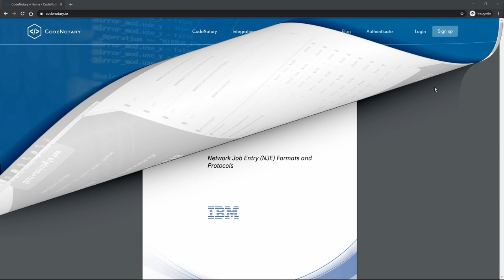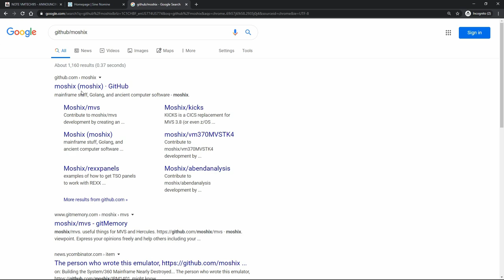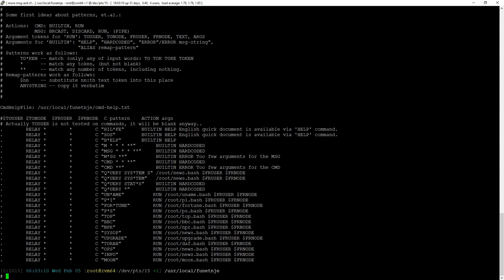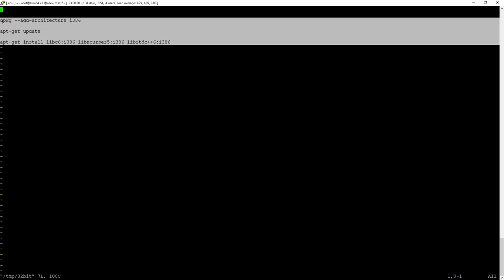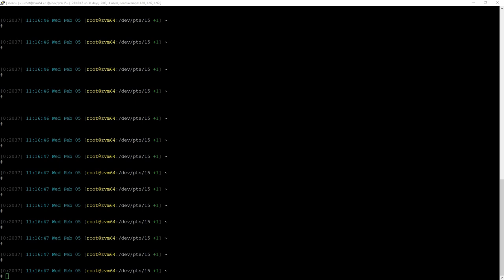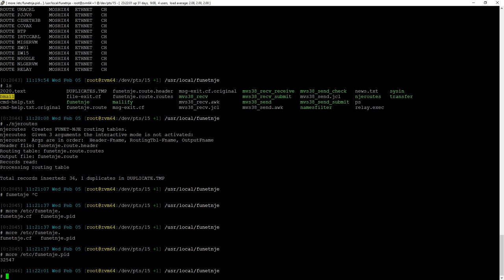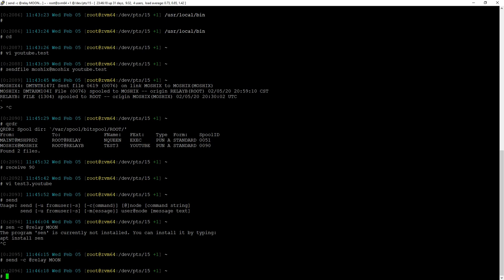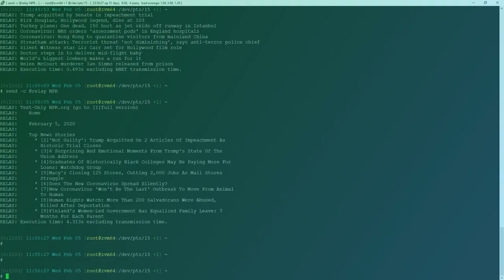Use your Linux box to connect to the HNET NJE network - M163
Here are the packages needed for 32 bit support:

dpkg --add-architecture i386

apt-get update
apt-get install libc6:i386 libncurses5:i386 libstdc++6:i386
apt-get install multiarch-support

First version of a working Linux command process for RELAY services is